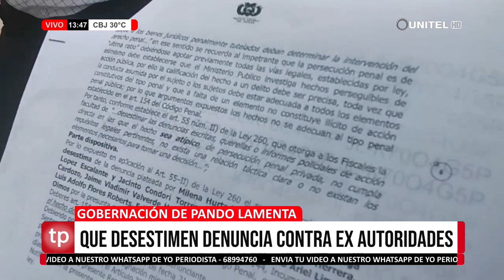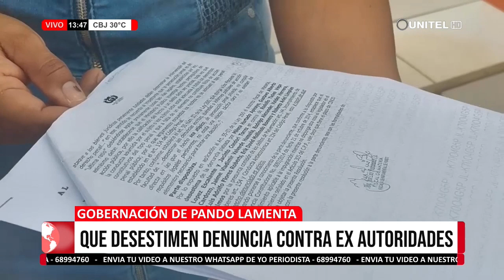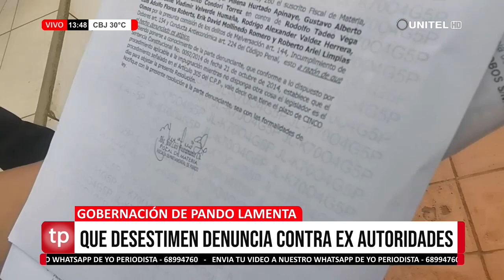La gobernación lamenta que la fiscalía haya desestimado la denuncia en contra de ex autoridades.